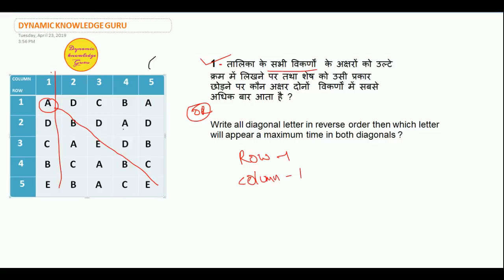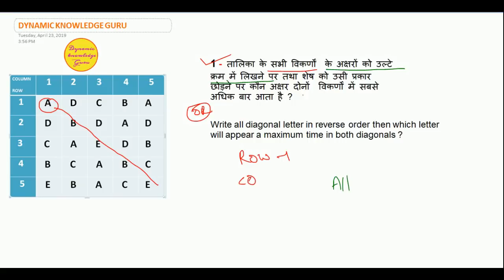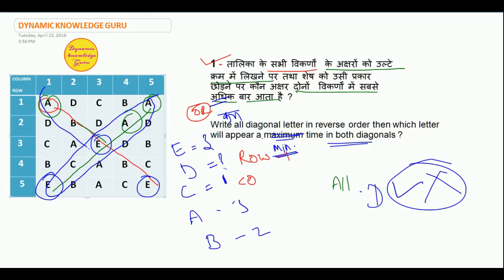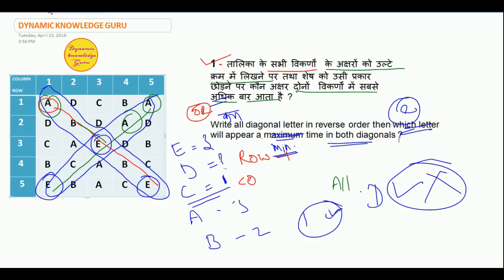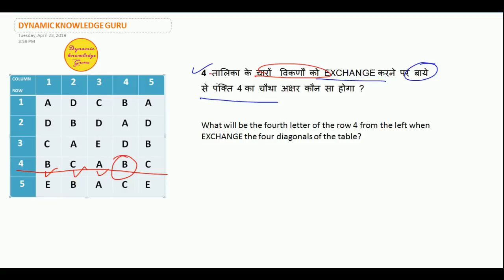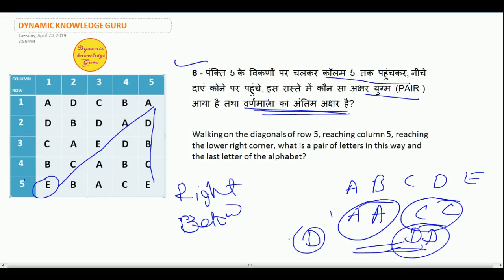Clear Row Column diagonal doubts | RRB ALP psycho test tricks | Following direction test best tricks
Hello, Friends, DynamicKnowledgeGuru is a good platform for Railway ALP PSYCHO TEST Preparation. full detailed syllabus completed in a very short time by important tricks. My self VIKAS SINGH I welcome you all on our channel and you can learn here a very important concept of Aptitude, Reasoning, Mechanical Engineering, Automobile Engineering Classes, AND every job-related Information.

ABOUT THIS VIDEO - in this video, we shall cover table test doubt sessions for rrb alp cbt3 exams.

QUERIES SOLVED- diagonal related all table/row column doubts

FULL DETAILED SYLLABUS VIDEO FOR ALP PSYCHOLOGICAL TEST PLAYLIST (लोको पायलट साइको टेस्ट की सारी वीडियो की PLAYLIST यहा देखे) -

"no infringement intended" our purpose is only to make a better understanding of Educational Concepts for society Welfare.